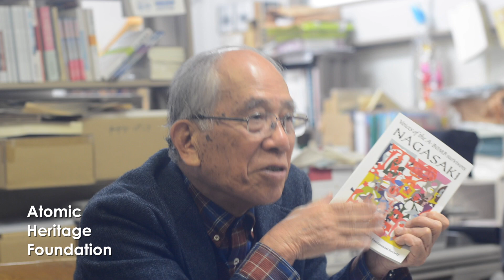Mitsugi Moriguchi's Interview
Mitsugi Moriguchi, born in Nagasaki, Japan, is a hibakusha (atomic bomb survivor). He was nine years old when the US dropped the “Fat Man” bomb on Nagasaki on August 9, 1945. As a member of the Nagasaki Testimonial Society, Moriguchi collects the stories of other hibakusha. His work with other members of the Nagasaki Testimonial Society culminated in the publication of the book, Voices of the A-Bomb Survivors: Nagasaki, in 2009. In 2018, he visited Hanford Site, where the plutonium for the Fat Man bomb was produced.

In this interview, Moriguchi discusses how he survived, how his sister suffered from cancer and eventually died years after the bombing, and how some of his brother’s children were born with birth defects.
He also reflects on his visits to Dayton, Ohio, where the B-29 that carried the bomb, Bockscar, is exhibited, and Hanford’s B Reactor.